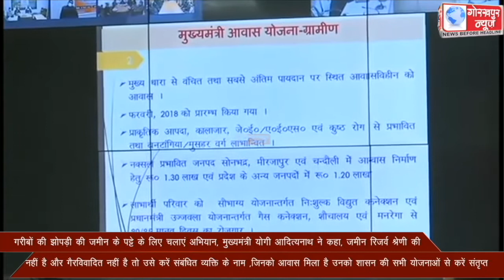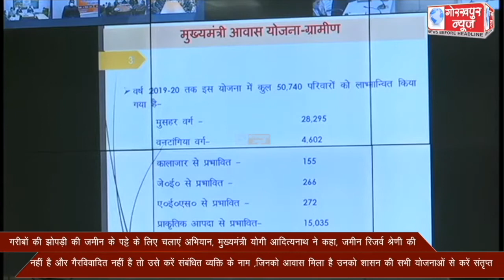गरीबों की झोपड़ी की जमीन के पट्टे के लिए चलाएं अभियान, मुख्यमंत्री योगी आदित्यनाथ ने कहा, जमीन रिजर्व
गरीबों की झोपड़ी की जमीन के पट्टे के लिए चलाएं अभियान, मुख्यमंत्री योगी आदित्यनाथ ने कहा, जमीन रिजर्व श्रेणी की नहीं है और गैरविवादित नहीं है तो उसे करें संम्बंधित व्यक्ति के नाम ,जिनको आवास मिला है उनको शासन की सभी योजनाओं से करें संतृप्त